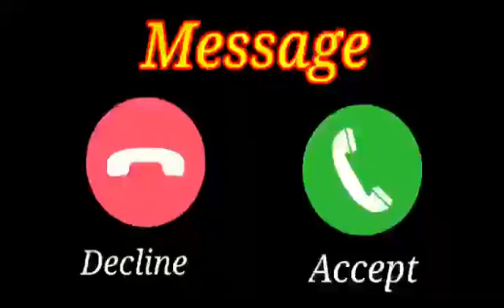Cute oppo phone message tone vivo ringtone || vivo trending ringtone